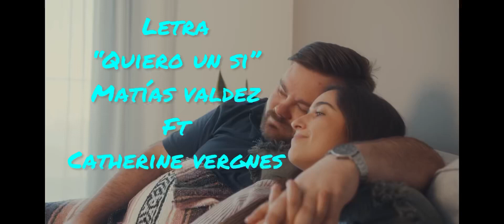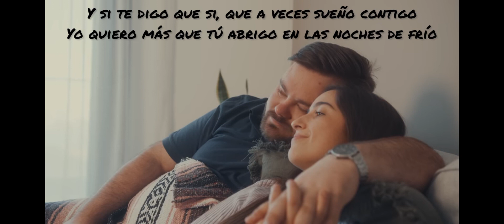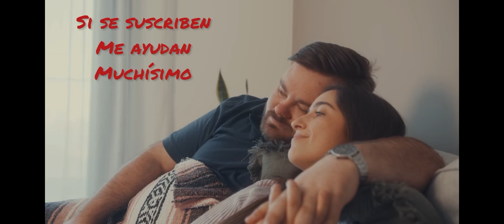Matías Valdez - Quiero Un Si - ft. Catherine Vergnes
Musica Disponible: Matías Valdez - Quiero Un Si

Letras Instrumentales y Karaoke